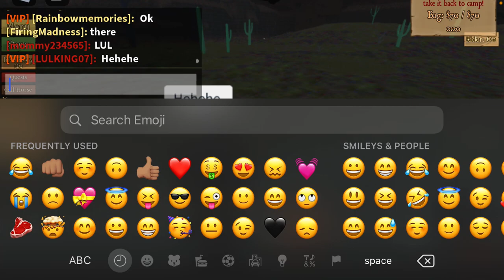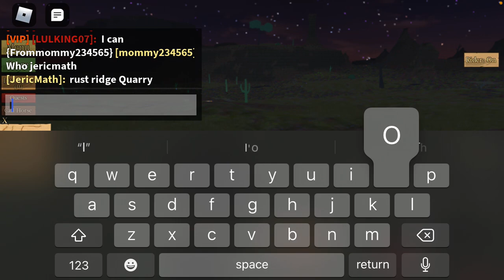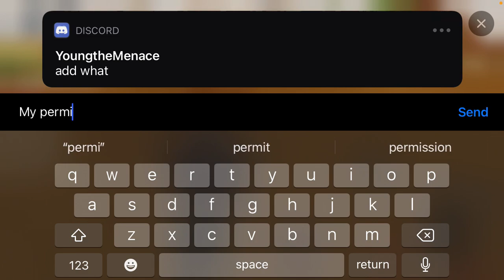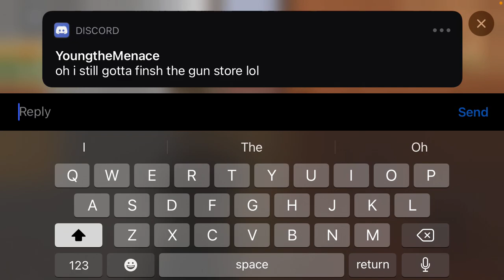Playing Westbound But With A Fan :)